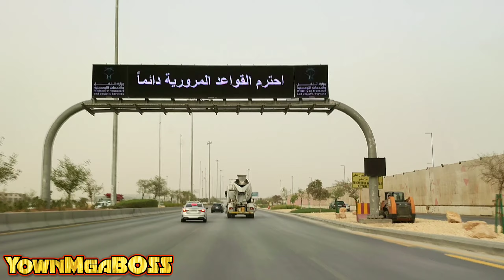Dahil Traffic parin sa King Fahad,daan tayo sa KING KHALID ROAD & King SALMAN ROAD Part.2/2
"YOWN MGA BOSS"

SALAMAT SA SUPPORTA MGA BOSS.  😊😇 LAHAT po NG official links KO.  Andyan po, mga ka boss, 👇👇👇